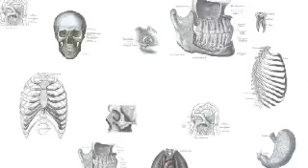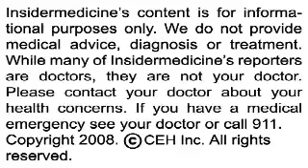Insidermedicine in 60 - July 11, 2008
From Boston - According to research published in Science, the reason why some children with autism respond to behavioral modification and others don't may be related to genetic makeup.  From an analysis of nearly 90 families with autism, Harvard researchers showed that many affected genes were the type that turned other genes "on".  Some of these genes respond to experiences like playing and social interaction.

From Maryland- An expert FDA panel is recommending that the agency announce a warning about the risk for suicide with epilepsy medication, but has recommended against the more stern "black box" warning. The decision is based on a review of over 200 studies which links the use of commonly used epilepsy medications to both suicidal ideation and attempts.

And finally, from Atlanta - According to a new study from the CDC, the amount of nicotine in the blood of nonsmokers is falling.  While 46% of nonsmokers had traces of nicotine in their blood in a recent sample, this was down from 84% from a sample taken during the 1980s and 90s. The drop is related to a number of public health policies banning smoking in both work and recreational areas.